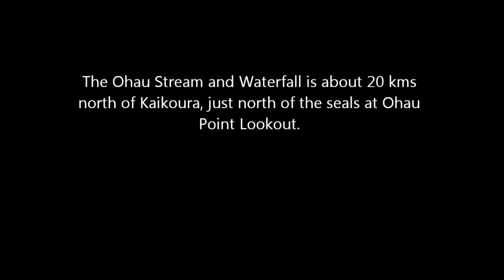Ohau Point Seal Pups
NZ fur seal pups playing in a Ohau waterfall